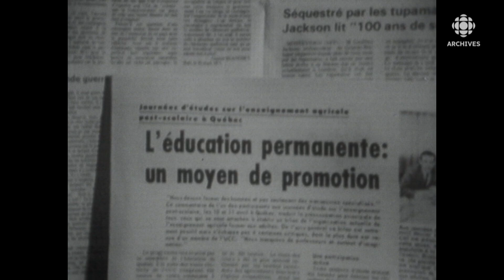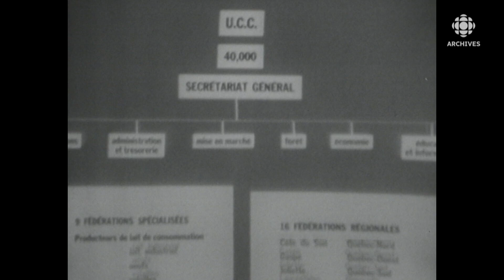Les débuts de l'Union des producteurs agricoles (UPA)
Les débuts de l'union catholique des cultivateurs (UCC) connue aujourd’hui sous le nom d’Union des producteurs agricoles (UPA) sont évoqués dans ce reportage de 1971.

Source : Les travaux et les jours, 18 avril 1971
Animateur : Germain Lefebvre

Sur Facebook : Radio-Canada Archives
Sur TikTok : radio.canada.archives
Sur X : Radio-Canada Archives